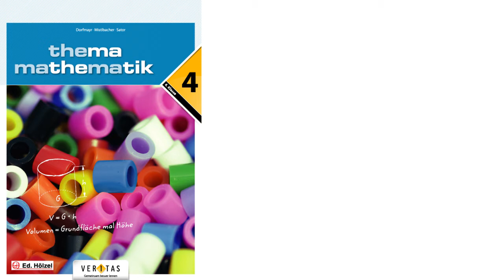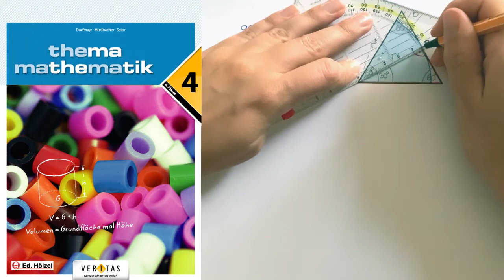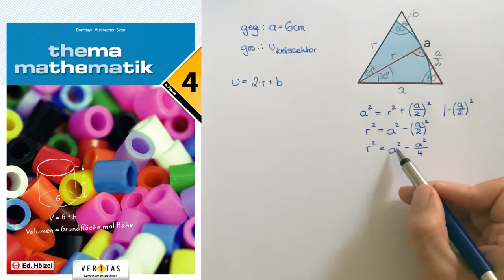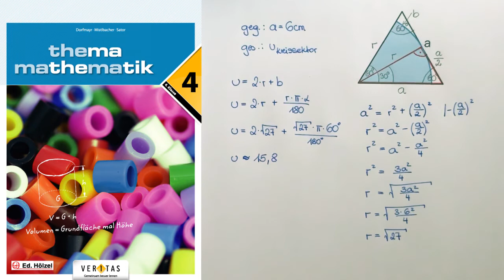THEMA MATHEMATIK 4 Erklärvideo zu Aufgabe 428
Umfang und Winkel eines Kreissektors berechnen